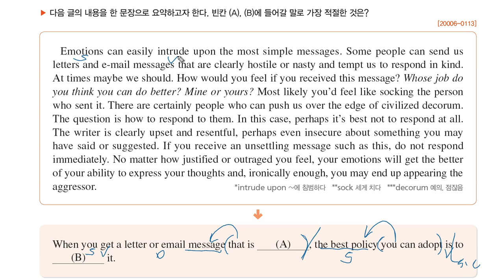2020년 수특영어독해 10강 3번 요약문